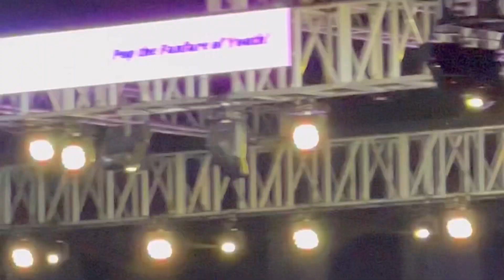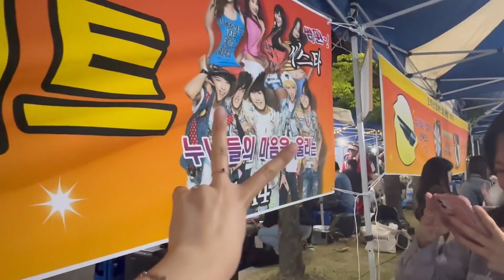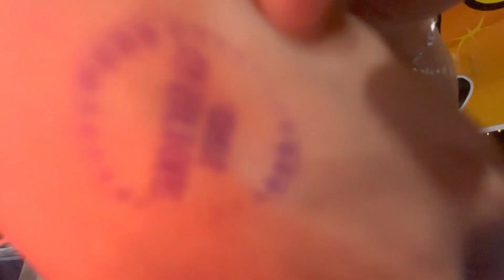한양대 에리카 축제 브이로그l 10cm, 이석훈, 박혜원 l 남의 학교 대학축제 즐기기ㅣ주점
이십칠세의 대학축제 방문기